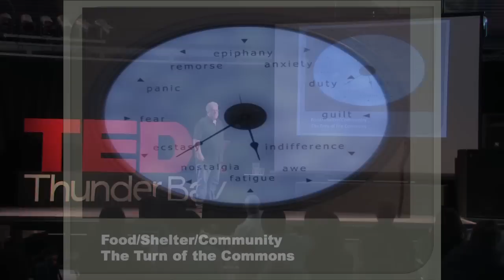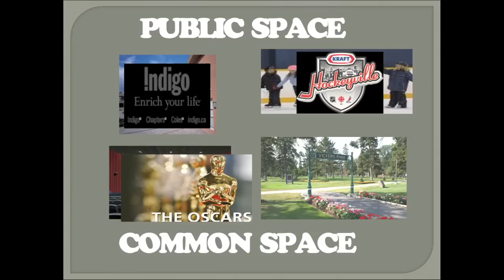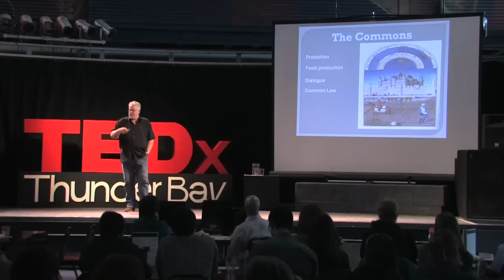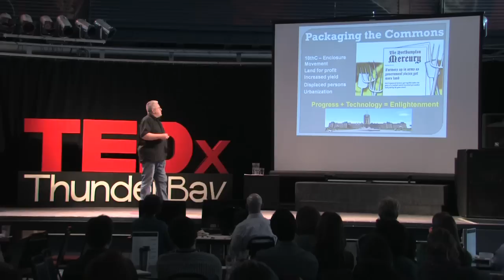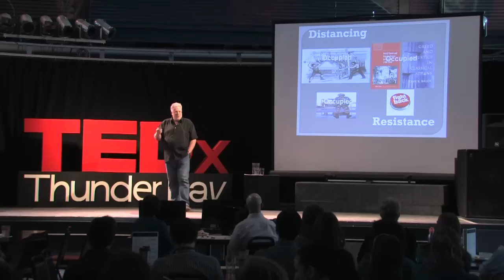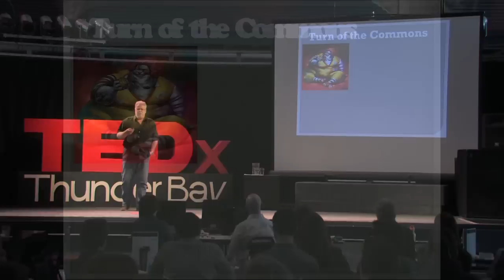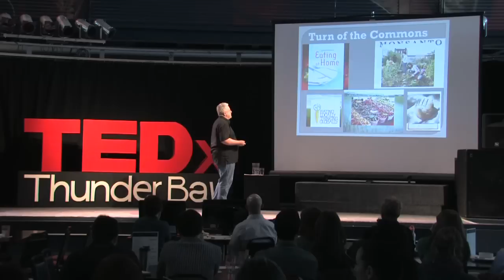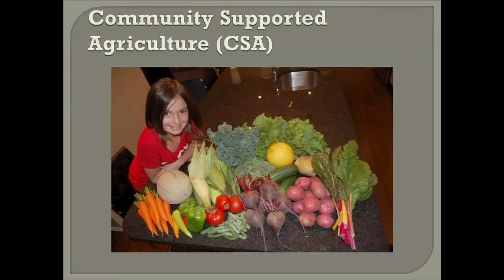TEDxThunderBay - Doug West - Food/Shelter/Community: The Turn of the Commons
Douglas A. West is the editor of four books including From Our Eyes: Learning from Indigenous Peoples (Garamond) and the author of 3 editions of the Instructor's Manual for An Introduction to Government and Politics: A Conceptual Approach (Nelson) By M. O. Dickerson, Thomas Flanagan, Brenda O'Neill. He has contributed over 20 articles, chapters, reviews and editorials to scholarly journals and edited works in the areas of Canadian Political Thought, Indigenous Political Ideas, Northern Politics and the Politics of Food. Dr. West has also presented papers at over 30 conferences and public gatherings. From 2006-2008, he served as Co-Director for the Food Security Research and Service Exchange Network which was funded by the J.W. McConnell Family Foundation for 985,000.

Dr. West has served Lakehead University as a member of the Senate Teaching and Learning Committee, The Senate Research Committee, the Senate Nominations Committee and was Chair of the Senate Academic Committee in 2008-9. Dr. West is also committed to developing Community Service Learning and Community Based Research at Lakehead and has served on many not-for-profit Boards in Thunder Bay, Ottawa and Victoria, BC as a member and advisor for the past 20 years. He has developed over 25 different classroom based and on-line courses for the Department of Political Science and served as Chair from 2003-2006. Currently, his research interests are focused on Community Food Sovereignty/Sustainability, Northern Food Policy and the Political Ideas of Stephen Leacock, George Grant and Harold Innis. He is also the Director of Humanities 101 at the Orillia Campus of Lakehead University.

- TEDxThunderBay -

The purpose of this event is to inspire reinvention in Thunder Bay so we may cultivate and develop a more vibrant community - together.

To inspire reinvention, TEDxThunderBay will engage the people of Thunder Bay around the spreading of ideas - so that we will cultivate positive change in ourselves and in our community.

- About TEDx -